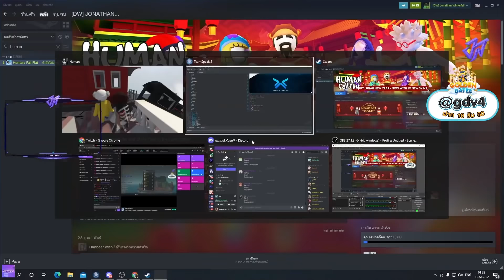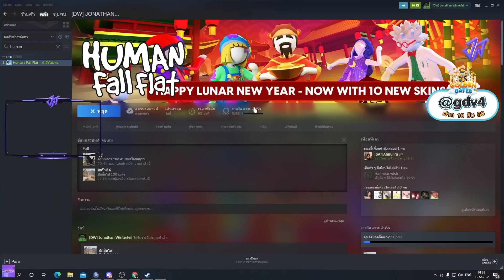เมื่อโจนาธานมาเล่น human fall flat กับอาฮิรุ 2 คนอย่างฮา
1.   อาเฉิน
2.   บังเท็น
3.   หลงไหล
4.   เกียร์
5.   บิลลี่
6.   โทนี่
7.   สตีฟ
8.   สก็อต
9.   เซร่า
10. บุญเรือง
11. แซม
12. โชกุน
13. จอนนี่
14. สมิธ
15. ชิปเปอร์
16. ดุกดุ๋ย
17. โจนาธาน
18. พี่บ่าว
19. เจมส์
20. สนุ๊กเกอร์
21. บารอน
22. เท็ดดี้
23. ชาลี
24. เมี๊ยว
25. เข็มทิศ
❌(ไม่ได้สตีม)
26. เปรมชัย
27. อาหลอ
28. ซูก้า
29. ปีเตอร์
30. ซันนี่
31. ซันแดง
32. ซีโร่
33. แวน
34. พร
35. มังกร
36. อาคุณ